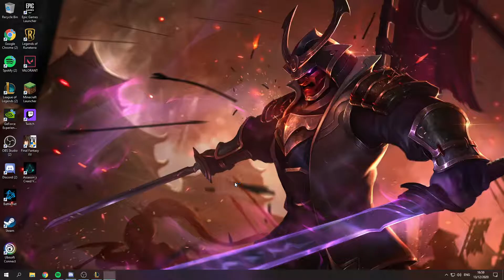אני רוצה ראקן